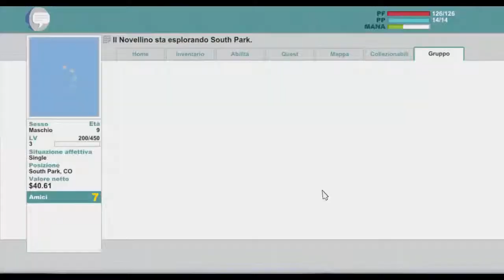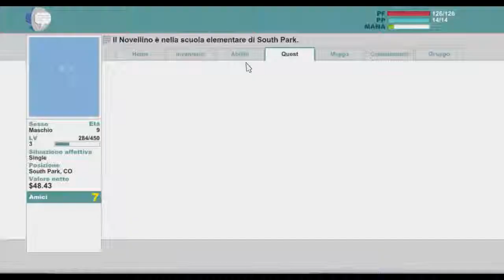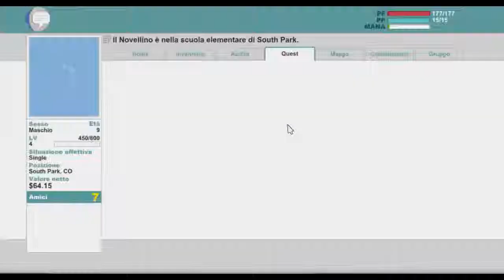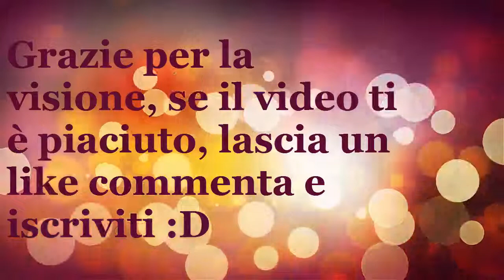South Park: The Stick of Truth #4 - Assalto alla scuola!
Bella a tutti ragazzi! Oggi, come di consueto ormai, siamo su South Park: The Stick of Truth. Oggi assalteremo la scuola per salvare un altro membro del Kupa Keep! Dopo una serie di battaglie e delle ore per capire che per liberare i passaggi devo tirare delle scoregge, porteremo in salvo il nostro amico ladro!

Buona Visione!
SE IL GIOCO TI E' PIACIUTO GUARDA IL MIO TUTORIAL SU COME SCARICARLO E TRADURLO INSIEME AI SUOI DLC